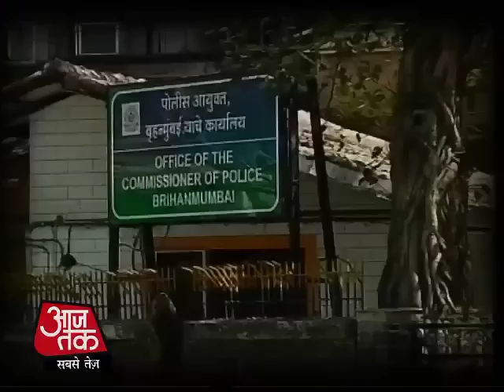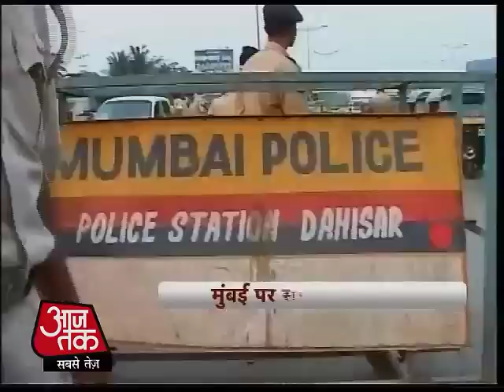ब्‍लैक फ्राइडे 1993: दाऊद का खौफनाक खेल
20 साल पहले 12 मार्च 1993 के दिन सिर्फ दो घंटे 12 मिनट में मायानगरी मुंबई ने 12 धमाके झेले. इन धमाकों ने 257 लोगों की जानें गईं और करीब 700 लोग जख्‍मी हुए. देश में आतंक का यह पहला और उस समय तक का सबसे बड़ा हमला था. इसी हमले के बाद अंडरवर्ल्‍ड डॉन दाऊद इब्राहिम पाकिस्‍तानी खुफिया एजेंसी आईएसआई की गोद में जा बैठा.